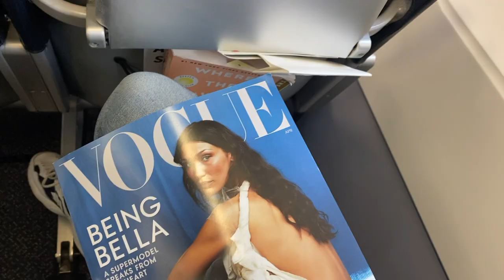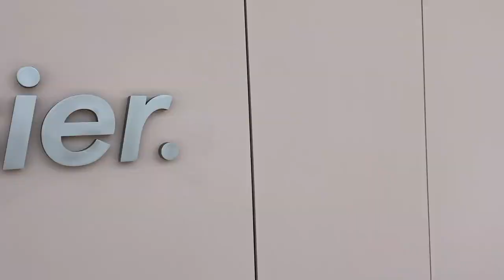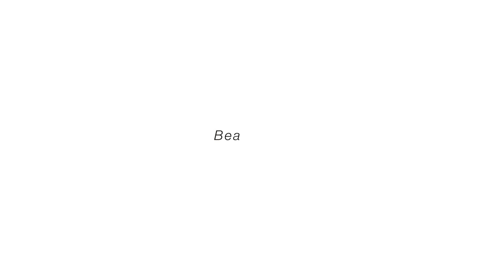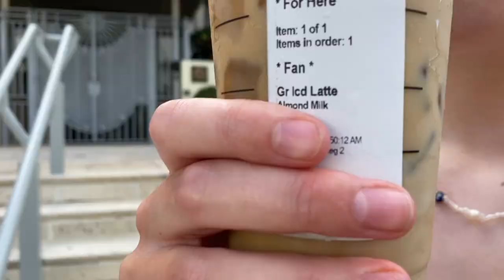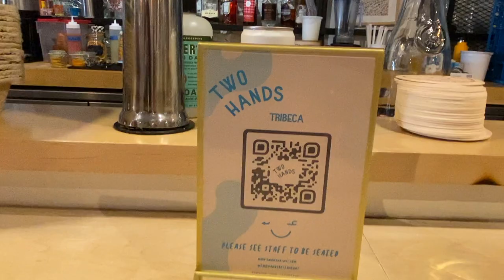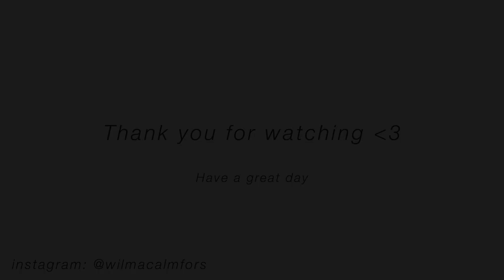My 22nd birthday in Miami | Friend visiting from Sweden | went to Miami & New York City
Hiii,
this is from my 22nd birthday, my friend from Sweden came so we went to Miami and NYC. Hope you like it

I just created my own Willy's Granola business, if you want to check it out go to instagram: @willysgranola

About me:
My name is Wilma and I am originally from Sweden but moved to the US two years ago. I am NOW 22 years old, love fashion, traveling, and photographing